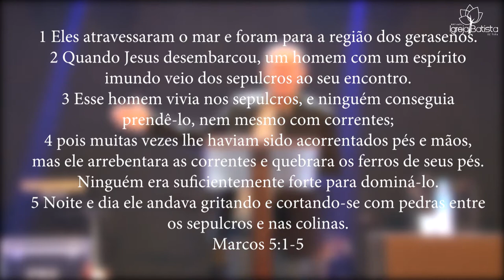QUANTO VALE SUA ALMA? // PR. DEVANIR CARRASCO - [29/10/2017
SIBT TUPÃ [SEGUNDA IGREJA BATISTA DE TUPÃ/SP]

CAMPUS CENTRO:
Av. Tamoios, Nº 1450 - TUPÃ/SP

CAMPUS SEDE:
Rua: Pedro Pavanelli, Nº131 - TUPÃ/SP